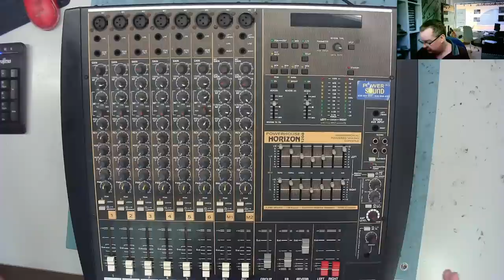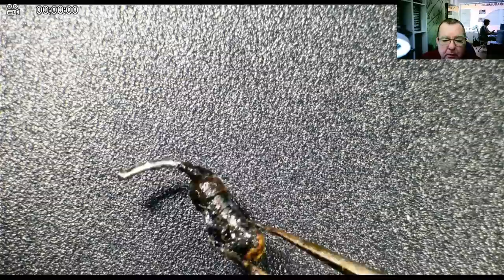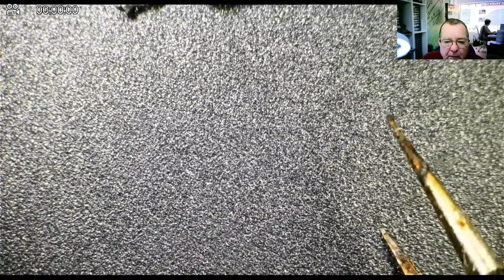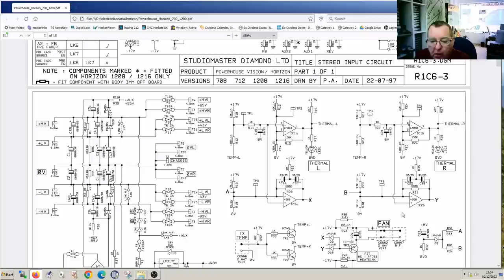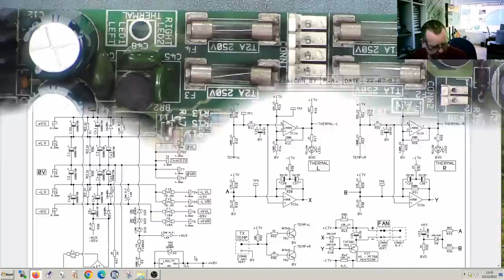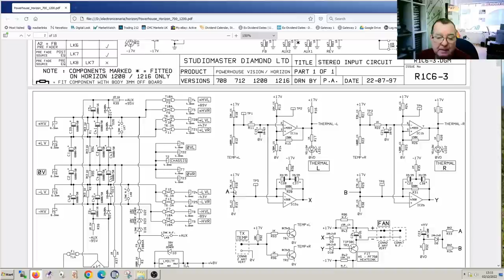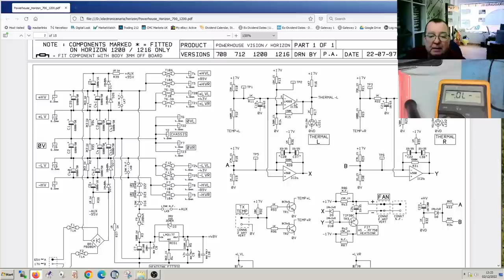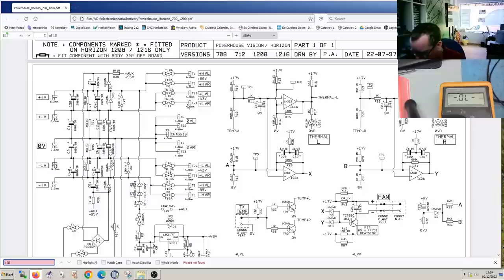Can We Repair A Burnt PCB?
LER #333. Oh dear, here is a PCB that set on fire!!!  So HOW do we repair this sort of damage - Wanna find out?  You Just Gotta Press PLAY

TEST METERS
ANENG AN8009 MULITIMETER

LCR-T4 COMPONENT ANALYZER
FNB58 USB ANALYZER
PCI POST ANALYZER
TL460S PLUS PCI_E ANALYZER
TOOLTOP ET120MC2 SCOPE
FNIRSI 1014D SCOPE
NPS3010W 30V 10A PSU
T12 STATION WITH M8 9501 HANDLE
M8 9501 HANDLE
YIHUA 982 Soldering Station C210/C245
FNIRSI HS-02 PORTABLE SOLDERING C210/C245
QUICK 861DW
PROS'KIT SS-331H

TOOLTOP ET13S THERMAL CAMERA METER
ET13S MACRO LENS
OPTICAL MICROSCOPE
TOMLOV TM4K AF FLEX
TL866 II+ PROGRAMMER
CH341 PROGRAMMER
NC-559-ASM FLUX

HX-T100 SOLDER (0.6MM)
ESD-11 TWEEZERS

Richard